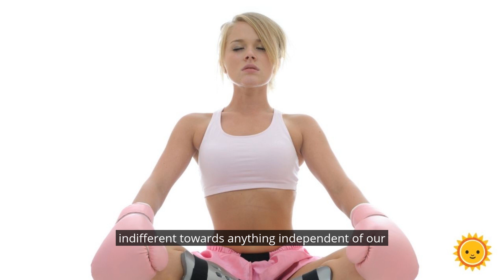The How And Why Of Building Mental Fortitude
In this episode of the 7 Good Minutes Podcast, we learn how to build mental fortitude and why it's something we all must do.

for full show notes.

The audio clip featured in today's episode of the 7 Good Minutes Podcast is courtesy of our friends at Einzelgänger

► How To Develop The Mental Toughness To Never Give Up